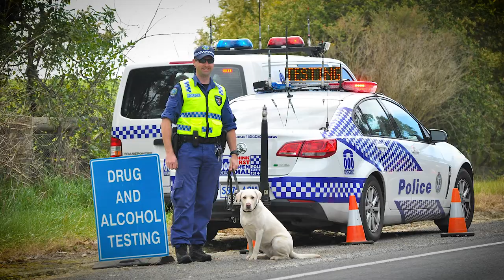PAWTY TIME: Dog Operations Unit celebrates 50 years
It was a special day at the paw-ffice for the South Australian Dog Operations Unit, which unleashed its 50-year anniversary celebrations this morning.
South Australia Police’s (SAPOL) ‘top dogs’ donned party hats, as members reminisced on five decades of assisting the community.
Part of the Special Tasks and Rescue (STAR) Group, the Dog Operations Unit is led by a Senior Sergeant, has two full-time Training/Operations Sergeants and 20 dog handlers.
Deputy Commissioner Linda Williams said the Dog Operations Unit continues to serve an important function within SAPOL, with dogs and handlers highly trained to perform a variety of tasks.
“For 50 years the use of police dogs operationally has seen numerous advantages, as South Australia Police works towards safer communities,” she said.
Available 24/7, the service comprises 13 German Shepherds and 13 Labradors, along with up to five development dogs, across 12 general purpose teams and eight detector dog teams.
“Dog Operations Unit assists the community through delivering services including finding suspects and missing persons,” Operations Manager Senior Sergeant Ryan Johnson said.
“We also use dogs to detect illicit substances to contribute to SAPOL’s Illicit Drug Strategy through harm minimisation. Our dogs are also able to detect explosives, firearms and currency.
“Our handlers are also heavily involved in events and talks, which help the community to understand the role of a dog handler within SAPOL.”
In September 1973, SAPOL sent two members to the United Kingdom to undertake a dog course run by the Staffordshire County Police.
The course concluded after three months and on 30 November 1973 the two handlers, Detective Sergeant Lloyd Morley and First Class Constable Dennis Posgate, returned to Adelaide with police dogs Kaffir and Rebel.
In February 1974, SAPOL received four more dogs: Rex, Sulu, Satan and Tina from the Staffordshire County Police. Inspector George Grayson was seconded to SAPOL from this service to train the four new dogs and handlers, before the course concluded on 15 April 1974.
These dogs were trained in detecting both ground and airborne human scent and in searching for cannabis. Then in 1994 the Unit introduced specialist dedicated drug dogs in response to increasing illicit substance issues within society.
Two handlers, then Senior Constables Peter Crouch and Michael Davies, were selected to undertake a three-month drug detection dog course in Canberra with the Australia Customs Service (now Border Force). The return of these handlers and their Labrador retrievers Zenna and Vashti saw the nucleus of what is now an eight-person strong Specialist Drug Detection team.
In 1998, SAPOL introduced Firearms and Explosive Detection dogs, trained to locate up to 10 explosive odours, along with recently fired firearms and rounds.
The unit’s Labradors are traditionally sourced from an Australian Border Force breeding facility in Melbourne. German Shepherds are sourced from a group of reputable breeders SAPOL has developed relationships with over the years.
“The age they become operational really depends on the dog. Usually our dogs don’t go on a training course prior to 12 months of age,” Senior Sergeant Johnson explained.
“Any time after that they could potentially be suitable to undertake a course. Sometimes we have dogs that are over two years of age that get trained up.”
Each dog lives at the home of its handler and becomes a member of the family.
“Since the dogs live with us we actually see them more than anyone else,” Sergeant Peter Crouch explained.
“When we aren’t working they come on holidays with us. They are a big part of the family.
“We form an incredible bond with these dogs, and when they retire, they naturally come home and stay with us.”
The dog teams are based in metropolitan Adelaide, but are able to respond to calls for assistance throughout the state.
“The unit is busy with tasking requests and with an ever-growing population within South Australia, we are seeing an increase in demand,” Senior Sergeant Johnson added.
“The unit also deploys state wide and provides coverage to our rural areas including the West Coast, Far North and Limestone Coast.”